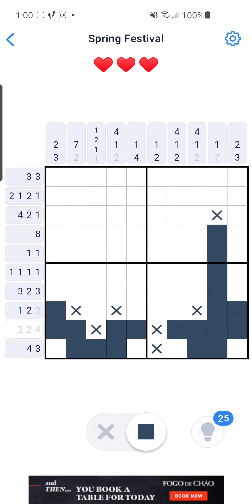Nonogram Spring Festival 99 of 144